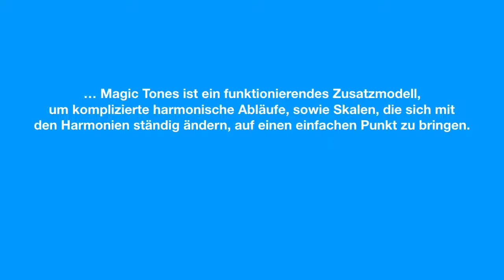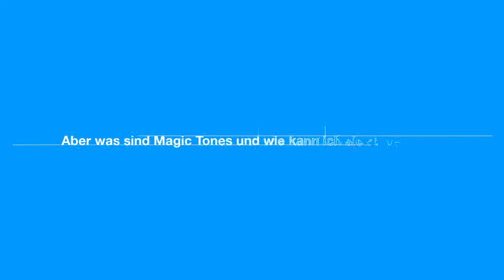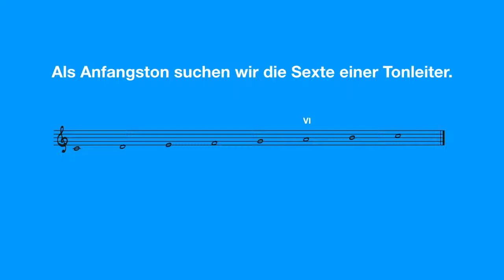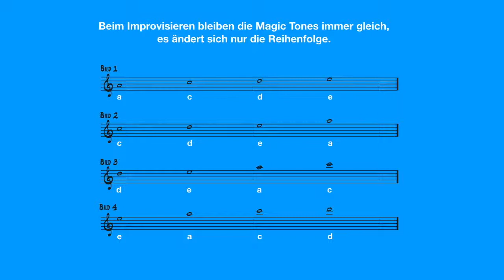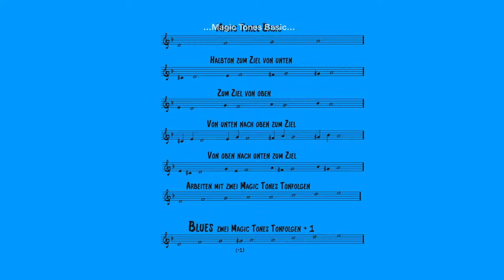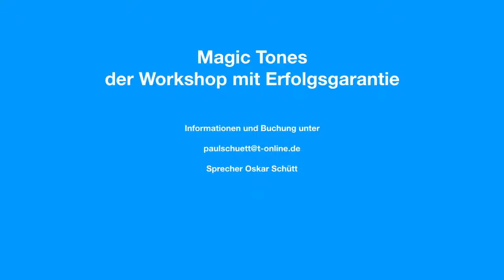Magic Tones Erklärvideo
Paul L. Schütt (* 1956) ist ein deutscher Jazz-Posaunist, Komponist, Autor und Pädagoge.

Schütt studierte an der staatlichen Hochschule für Musik und Darstellende Kunst Mannheim und spielte viele Jahre als festes Mitglied in der SWR Big Band (SDR) Stuttgart. Lehraufträge an der Johannes Gutenberg-Universität Mainz und an der staatlich anerkannten Musikakademie für Jazz und Popularmusik FMW Frankfurt folgten. Seit dem zweiten Staatsexamen für das (Lehramt an Gymnasium) 2007 unterrichtet er an der Integrierten Gesamtschule Rockenhausen Musik.

Schütt spielte unter anderem auch bei der hr-Bigband, NDR Bigband, RIAS Big Band Berlin, bei Dieter Reith, Max Greger (Junior und Senior), Paul Kuhn sowie Peter Herbolzheimer. Seit 1996 leitet er die TC Big Band. Weiterhin publiziert er Fachbücher.